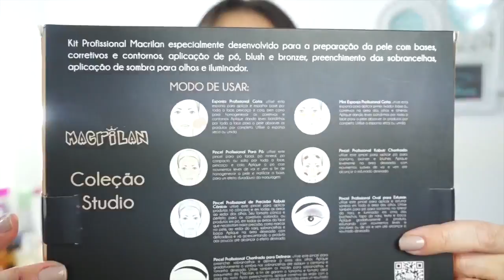RESENHA: COLEÇÃO STUDIO MACRILAN - PINCÉIS E ESPONJAS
Uhuuu! Mais uma super novidade da Macrilan para nos deixar doidinhas (hehehe).
Hoje venho compartilhar com vocês a resenha a cerca do kit de pincéis e esponjas da coleção studio Macrila.
Espero que vocês gostem :D
COLEÇÃO STUDIO MACRILAN

Canal Tour da beleza

LOJA PARCEIRA : Alikka vs Makeup Importadas